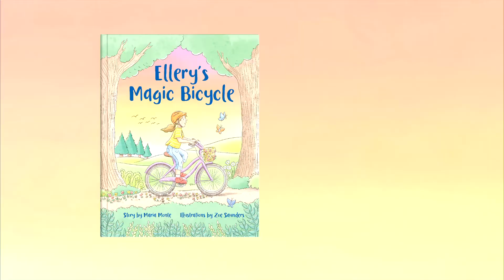Children's Picture Book Trailer - Ellery's Magic Bicycle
The eBook for this picture book will be out on 2 May 2022!

About Ellery's Magic Bicycle:

A touching picture book about a remarkable childhood bond between a little girl and her magic bicycle, perfect for children ages 4 to 7 and for fans of The Giving Tree.

Inspired by the author's own childhood adventures, this heartfelt story will take readers on a whimsical journey through Ellery’s childhood with her magical bicycle in tow. Ellery and her bicycle share many wonderful new experiences together; lonely yet curious Ellery finds adventure, love, and friendship, as well as weathering sorrow and loss.

When she grows up, Ellery starts to forget her special bond with the bicycle. Will Ellery remember what’s important before it’s too late and the magical bike is lost forever?

A story of redemption, Ellery’s struggles, hopes, and triumph serve as an uplifting reminder to parents of their childhood bonds. Young readers will grow to love Ellery’s strong, kind, and compassionate spirit, and will see their own cherished bicycle in a new light.